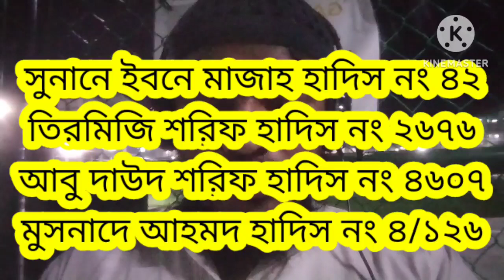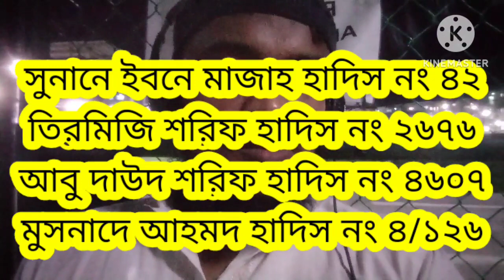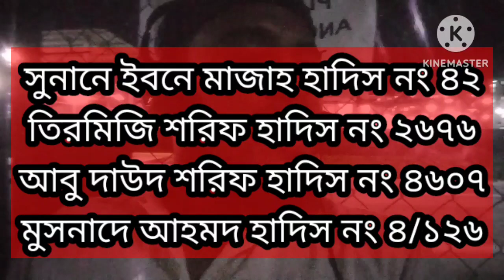তারাবিহ নামাজ ২০ রাকআত সুন্নত। কাদের জন্য কেয়ামত হবে। তারাবি নামাজের সাথে কেয়ামতের কি সম্পর্ক।